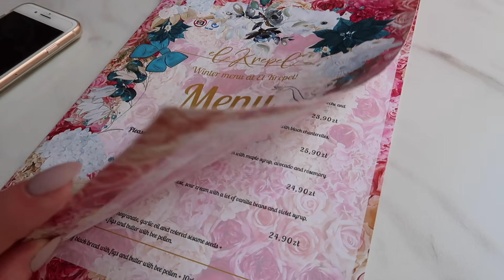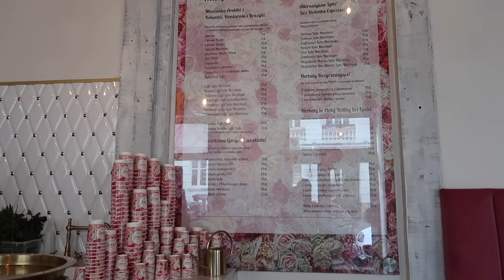PIERWSZE ŚLUBNE PLANY👰🏻 {VLOG}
INFORMACJE NA TEMAT FILMU:
Mam na sobie:
*Szlafrok: Victoria's Secret PINK
*Koszula czarna w kropki: Shein
*Okulary: Mango
*Opaska z uszami: Forever21
*Biały golf: NAKD
*Marynarka w kratę: Sinsay
*Chusta we włosach: NAKD

Makijaż:
*Czerwona pomadka: Semilac Sexy Red

CZYM NAGRYWAM?
Filmy: CANON EOS 80D
Vlogi: CANON G7 X MARK II
W CZYM EDYTUJĘ FILMY?
IMovie
Dziękuję za oglądanie i wsparcie! xx